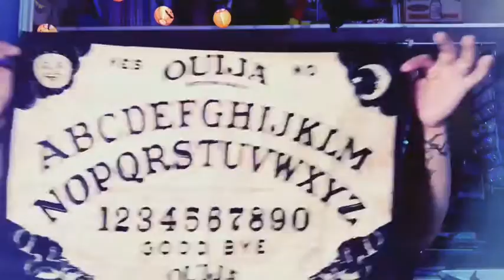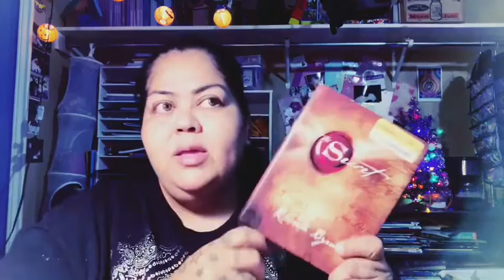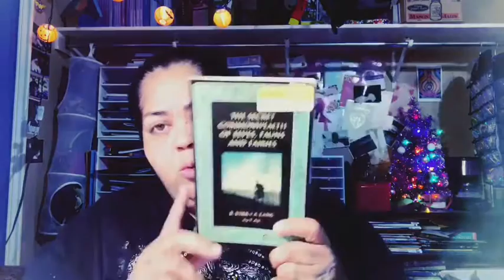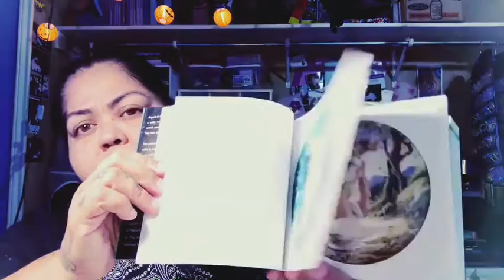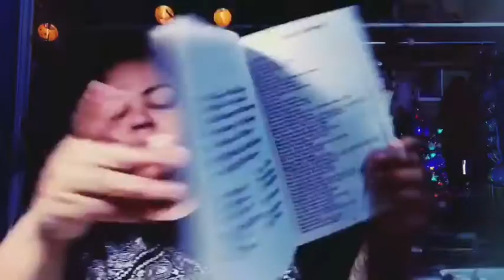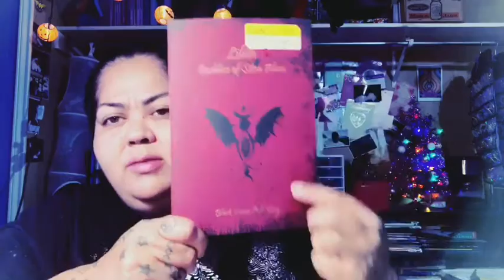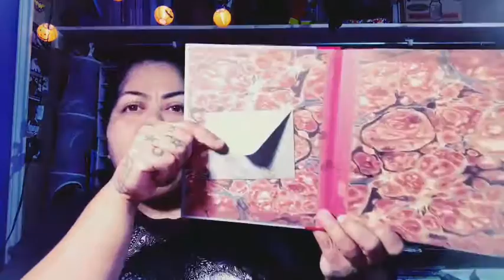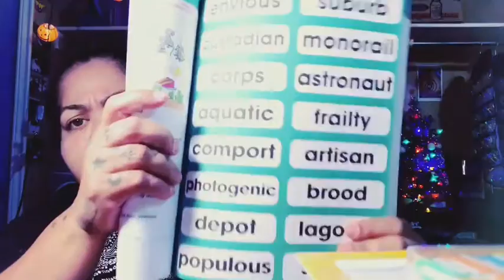Witchy Book Haul